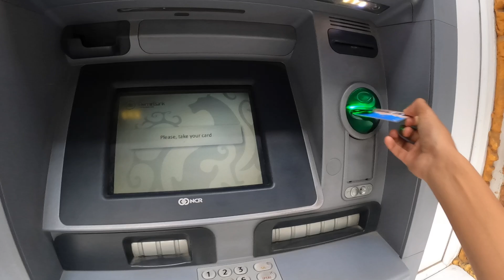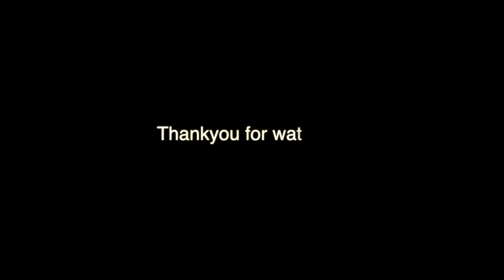Almost Got Deported | Uzbekistan to Kyrgyzstan By land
This is my First vlog of Kyrgyzstan. In this video of Kyrgyzstan series I will show you why I almost got deported from Kyrgyzstan